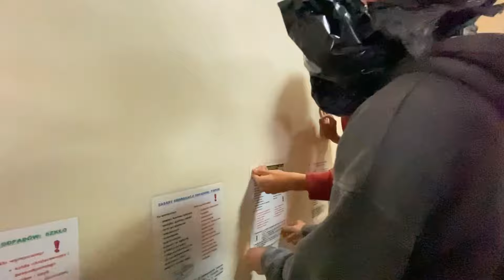I LO KWIDZYN - TYDZIEŃ 2 „Bean daj głos” beaństwo 2024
Mamy już drugi tydzień naszego beaństwa! W tym tygodniu zobaczyliśmy jakie talenty mają nasi beani
(tiramisu było przepyszne dziewczyny)

Zapraszamy!